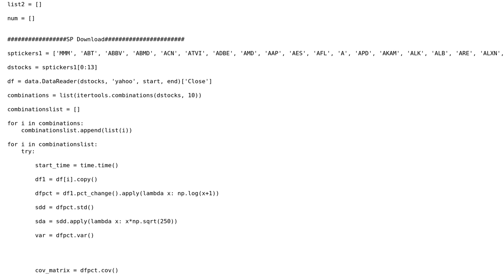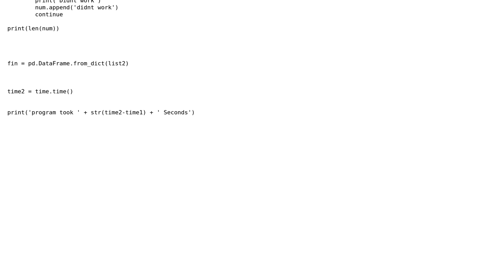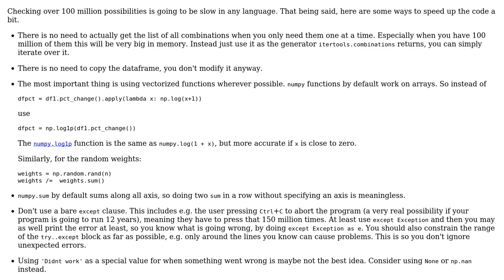Code Review: Building optimal portfolios for all combinations of stocks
With thanks & praise to God, and with thanks to the many people who have made this project possible! You are responsible for your own actions.